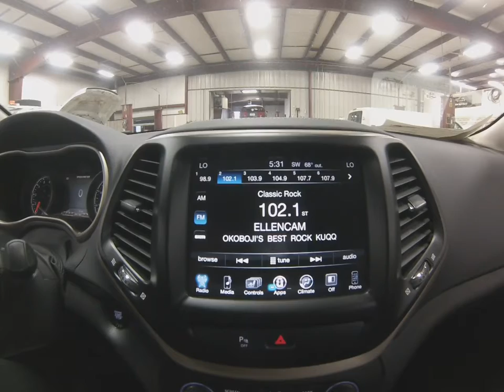2018 White Jeep Cherokee Limited SJ6183 Motor Inn Auto Group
Here is a brand new 2018 Jeep Cherokee limited with all the popular equipment you are looking for.

On the outside this Jeep Cherokee is has the bright white color scheme, new premium wheels for the 2018 model year, the popular touch n' go entry allowing you to enter the vehicle without removing the key from your pocket or purse, remote start for those cold days, LED lights, tow package, the powerful 3.2L V6 motor, Jeeps industry leading four wheel drive system, and back up camera and safety sensors for those close quarter.

On the inside the options continue with a power drivers seat, full leather seats and leather wrapped steering wheel, power rear lift gate, steering wheel mounted controls, an 8.4 inch UConnect infotainment touch screen, heated front seats and steering wheel, select terrain dial, multiple USB and AUX inputs, programmable universal garage door opener, and 60/40 folding 2nd row seat to allow for maximum storage space.

To see more pictures of this brand new 2018 Jeep Cherokee Limited please visit our